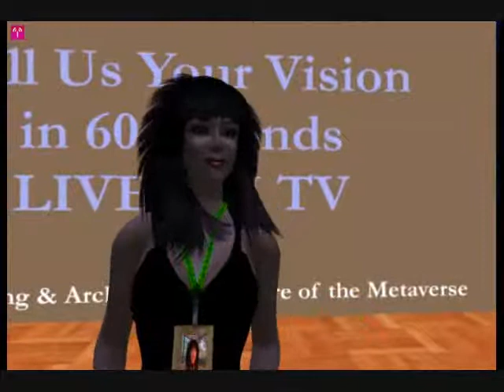The future of virtual worlds - many visions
Sixty second visions of the future of virtual world recorded at Second Life's Sixth Birthday event by Metaworld2 TV - recording continues thru June 30 at SL Quantum sim (34/60/23) in Second Life. - machinima by Tara Yeats; emcee - Malburns Writer